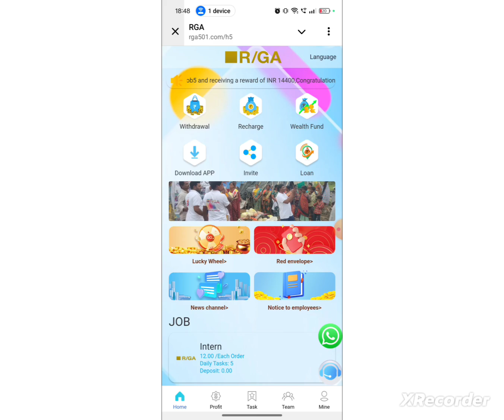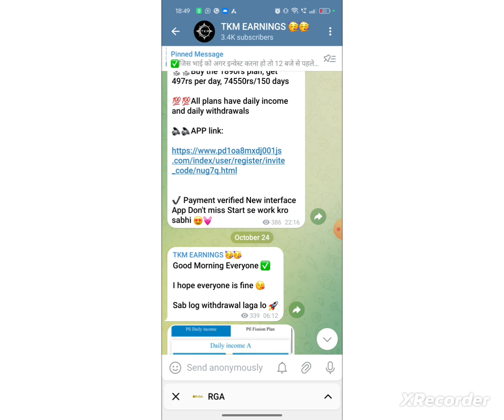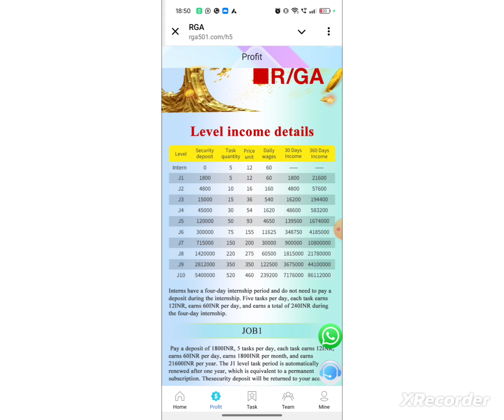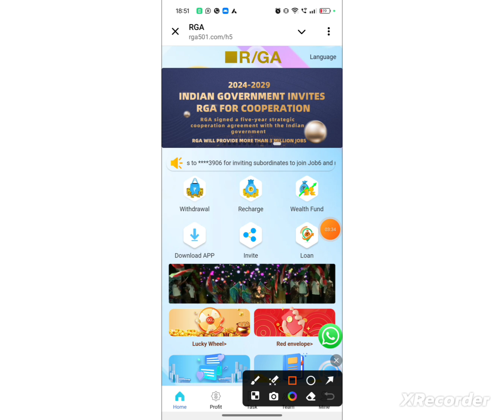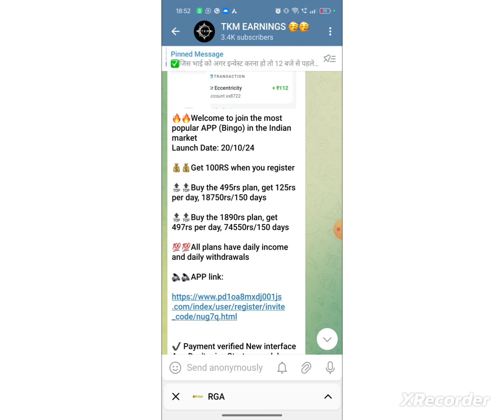rga earning app | rga app new update today | rga app withdrawal problem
About-
rga App Se Paise Kaise Nikale
rga App Withdrawal Pending Review Problem
rga App Not Opening Problem
rga App Withdrawal Problem
rga App New Update Today
rga App Se Bank Me Paise Kaise Nikale
rga App New Plan Buy or Not
rga App Invest or not
rga App Kitne Month Chalega
How To Get Withdrawal from rga App
Withdrawal Problem in rga App
rga App Me DAILY INCOME KAISE MILEGA
rga EARNING APP
rga APP PAYMENT PROOF
HOW TO GET rga DAILY INCOME
rga APP DAILY INCOME
rga New EARNING APP
rga WITHDRAWAL KITNE DER ME DETI HAI
St Louis ME INVEST KAISE KAREN
HOW TO INVEST IN rga APP
rga INVEST OR NOT TODAY
rga Se Paisa Kaise Niakle
rga Me kaunsa plan kharide
rga Me kaunsa pack kharide
rga me paisa kaise lagaye
rga se paisa kaise bheje bank me
bank me kaise paisa transfer kare
rga withdraw proof
rga me paisa kaise milega
rga me paisa kab milega
rga app me recharge kaise karen
rga app se paisa kaise nikale
rga app se paisa kab milega
rga app catalog
rga app se paisa kaise kamaye
rga app me paisa lagana sahi hai ya galat
rga real or fake
rga scam or fraud
rga app fake or real
rga customer care
rga app customer care
rga app withdraw proof
rga money withdraw problem
rga app se paisa kaise bheje
rga app download
rga support
rga customer care
rga app download
rga app invitational code
rga invitation code
rga app katalog
rga dosage app
rga login
rga app real or fake
rga meaning